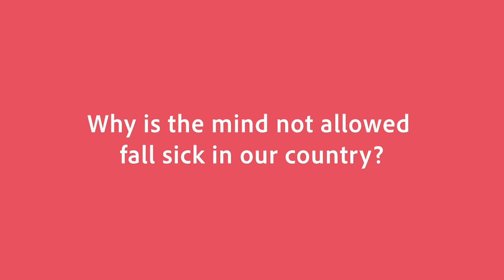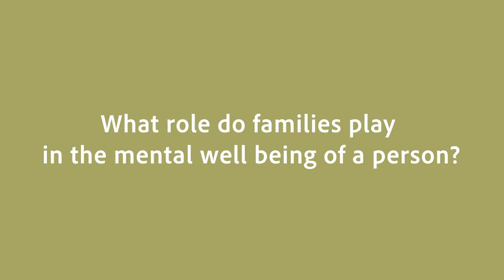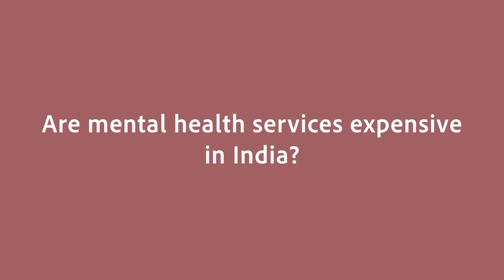Spotlight on Mental Health with Dr Rizwana Nulwala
Speaker: Dr Rizwana Nulwala (Psychotherapist & Clinical Social Worker)

We throw open our Mental Health Month by broadly discussing the common mental health issues that affect people today and how they vary across different demographics: women, men, intersex, young or old, queer or straight. Dr Rizwana discusses the most prevalent disorders in India and the possible factors behind them, why they are taboo subjects and the need for awareness and open discussions around mental health.